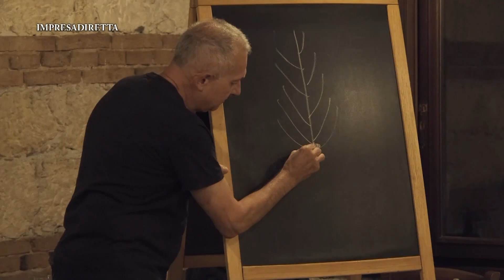Craft Beer Game al Birracrua, alla scoperta dei birrifici artigianali del vicentino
Alla scoperta della produzione e del gusto delle birre artigianali della provincia. Il programma delle serate Craft Beer Game prevede una prima parte teorica, in cui si ha l’opportunità di conoscere i segreti della produzione dei diversi tipi di birra, approfondendo ad esempio la scelta del luppolo. Si passa poi alla degustazione delle birre artigianali, dove i più attenti hanno saputo riconoscere il profumo dei luppoli, precedentemente presentati, all’interno delle birre servite. L’ultima parte della serata vede protagonista il barley hole, un gioco in cui lo scopo è centrare un buco all’interno di una tavola di legno poggiata a terra da una distanza di circa 3 metri. Insomma, una serata all’insegna del sapere, del gusto, ma anche del divertimento in compagnia!